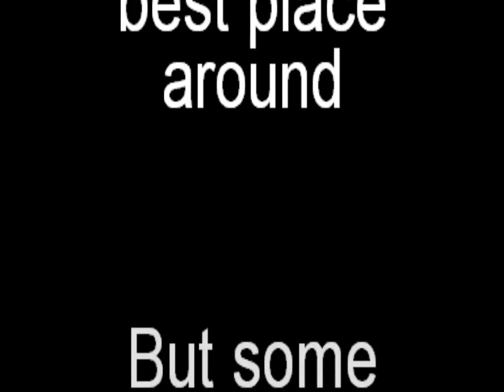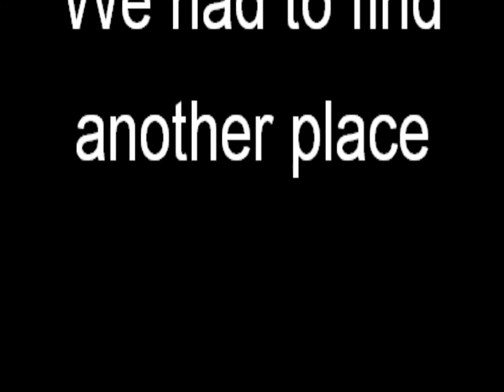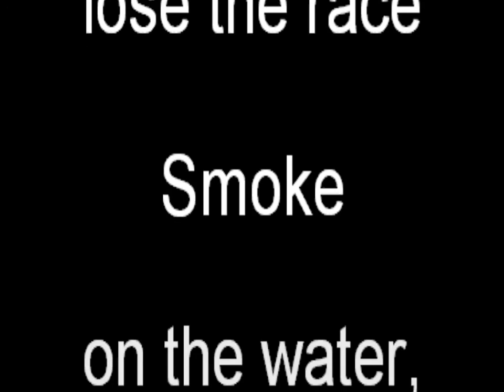Deep Purple – Smoke on the Water Karaoke Instrumental Backing Track